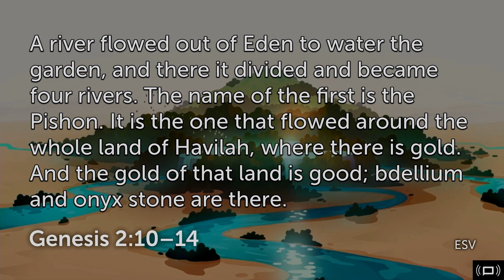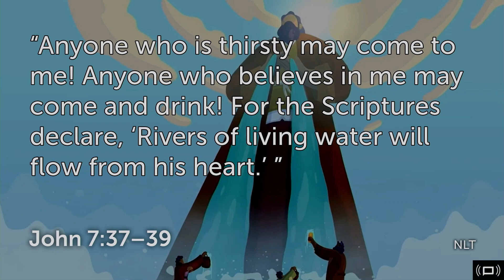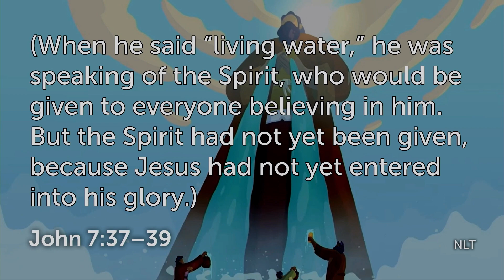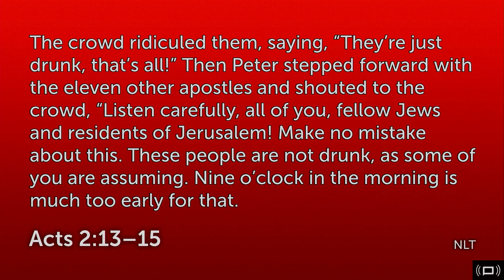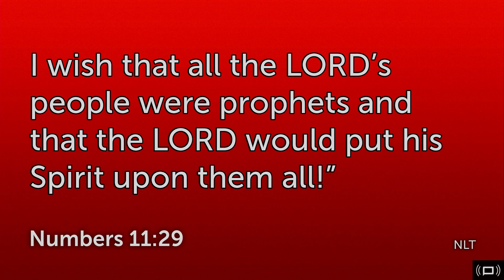Sermon for May 28, 2023 Trinity Lutheran Church Roselle, IL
Senior Pastor Jonathan Petzold presents the Pentecost message titled "Quenched", based on Acts 2 and John 7.